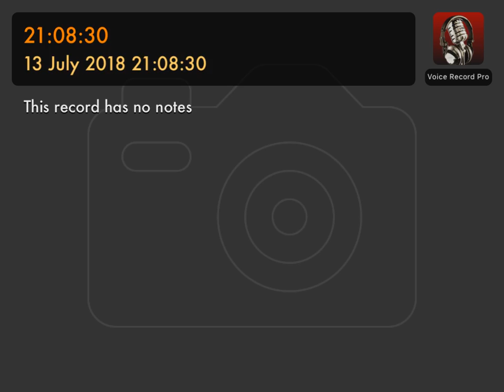21:08:30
Tabacaria - Fernando Pessoa